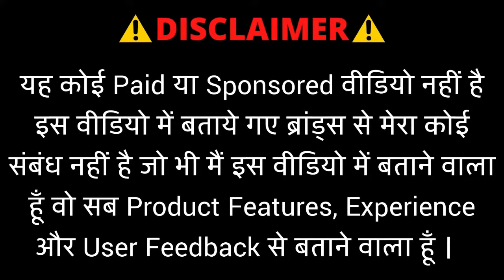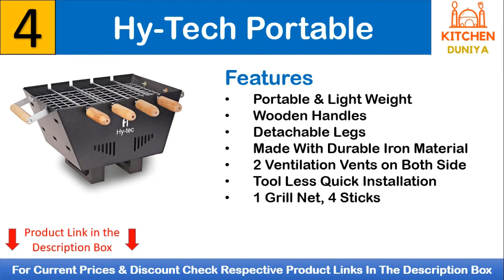🔥 Top 5 Best Barbeque Grill To Buy in India 2021 | Affordable Barbecue | Electric & Coal BBQ Price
Hello Friends, In this video, I have explained about Top 5 best barbeque grill to buy in India 2021. I have selected best barbeque grill 2021 on the basis of performance, Quality, Safety & customer feedback. I have also explained about the Price, features, Specification & warranty of barbecue grill for home so that you will select the best barbeque grill in India for home use available in the market. I am uploading this type of video on this channel on regular basis related to Home appliances & Kitchen appliance.

🔥Best Price Buying Link :

✅ 5. TrustBasket Round Portable Charcoal BBQ Barbeque

✅ 4. H Hy-tec HYBB-01 Mini Portable Barbeque Grill

✅ 3. Future Home Hygiene  Chef BBQ

✅ 2. H Hy-tec HYBB-04 Briefcase Barbeque

✅ 1. American MICRONIC - AMI-BBQ-150Dx- 1500 Watt Barbeque Griller

🔥 More Cheap & Affordable Barbeque on Flipkart

🔥 More Cheap & Affordable Barbeque on Amazon